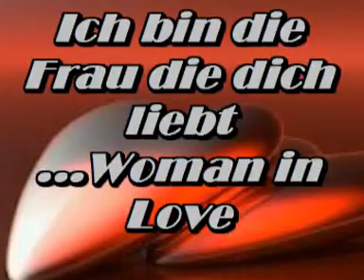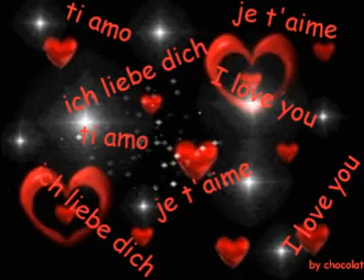Ich bin die Frau die dich liebt - Woman in love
keine Beschreibung nötig